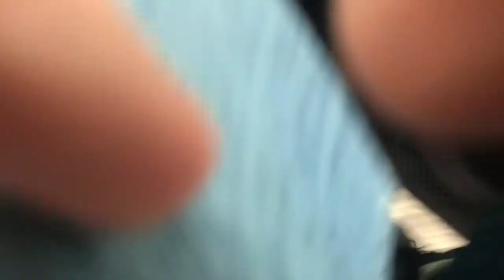How My Instagram Post Went VIRAL!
I have no school tomorrow by the way so expect a cool video!